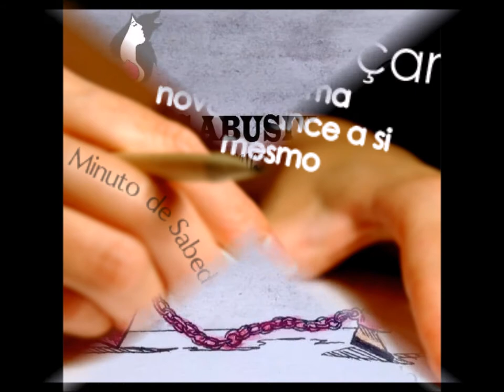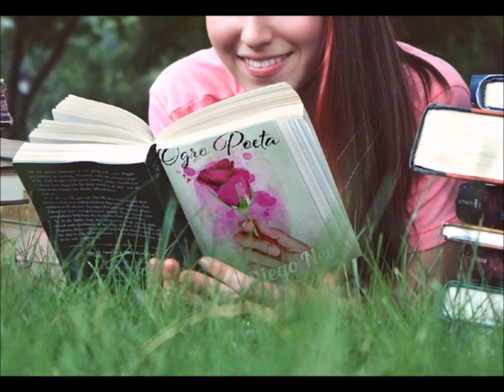Revista Lobas - Capa: LIliane Nascimento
Revista de Variedades, com ensaio sensual de mulheres  acima de 35 anos.
Feita por gente como a gente. Sem celebridade, mas com muito Glamour